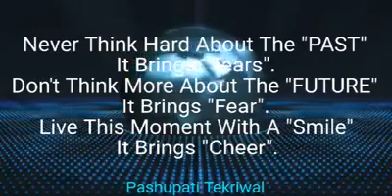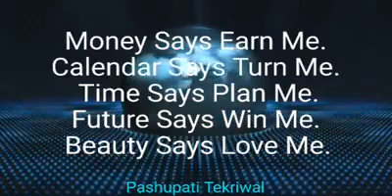Beauty if Bhagawat geeta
Video from manikssrinivasan